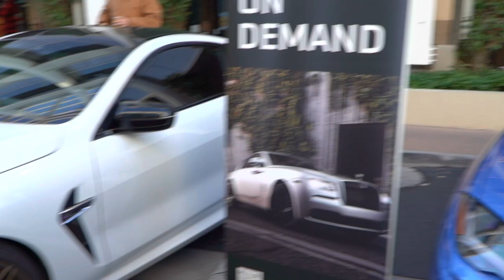Most EXPENSIVE Cars in the State of Arizona | Cars and Coffee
The car was $1.2 Million dollars.. Which one was your favorite? In Scottsdale, Arizona every first saturday of the month they have cars and coffee where the network of individuals with the luxury cars and people from all over world come to check out some of the most expensive cars in the world and see the best cars of 2023..